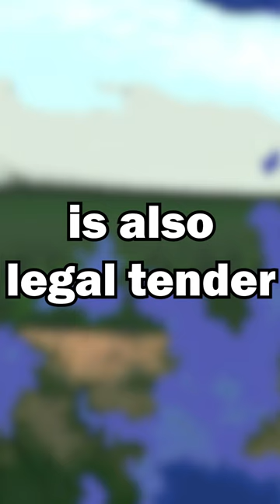What's Suton? - Xomni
This video gives a brief explanation of what Jimaria is!

Written by Samgeno and Antoniokf5
Edited and narrated by Antoniokf5

25th Hour - Schlatt Crossing